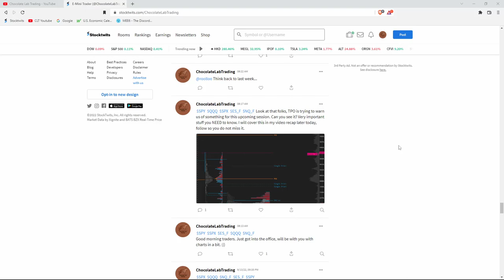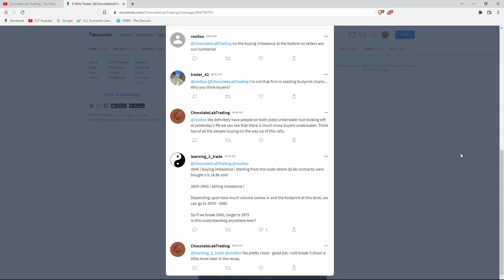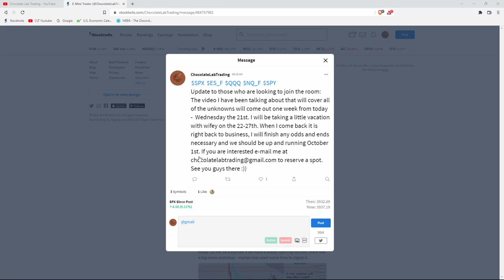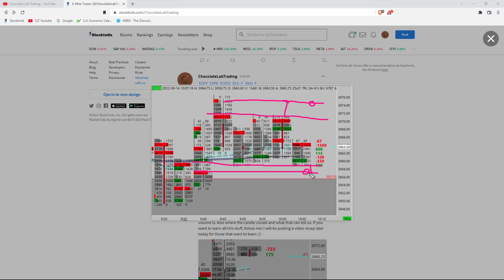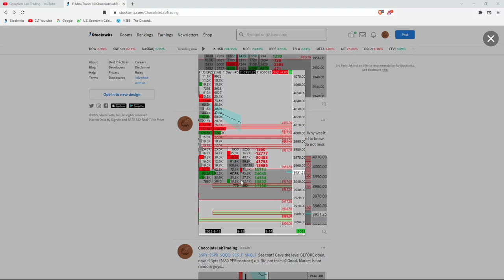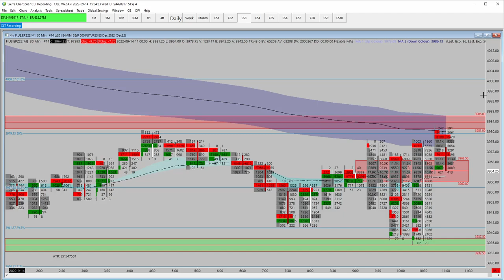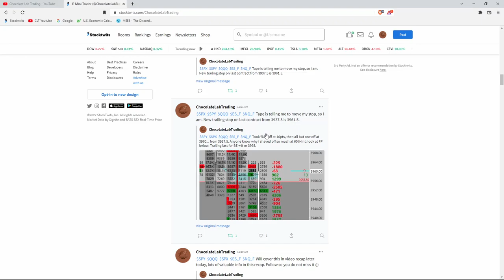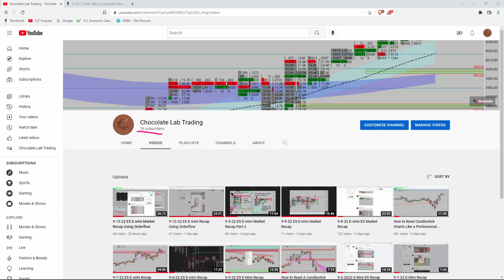9-14-22 ES E-mini Market Recap Using Orderflow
Follow me on Stocktwits where I post all my daily plans prior to market open and what I am interpreting live during trading hours: